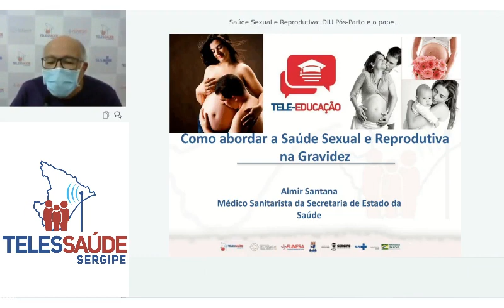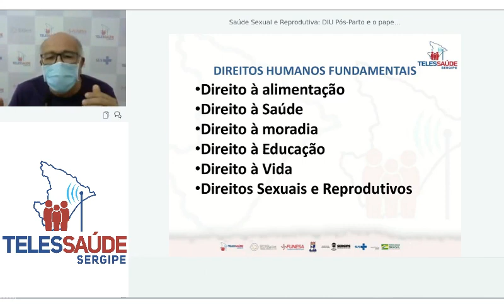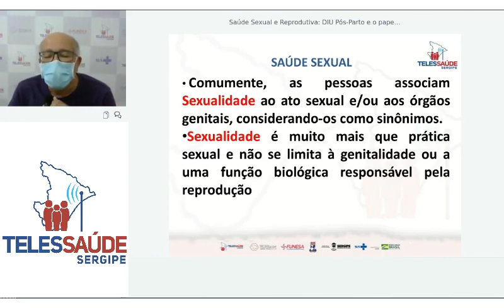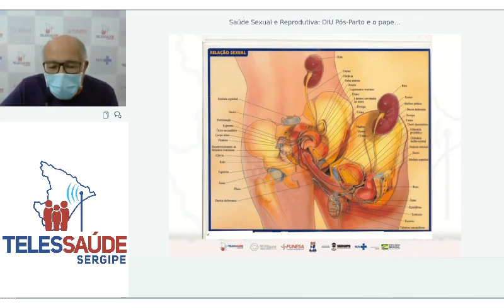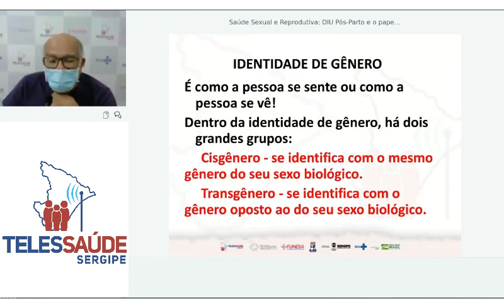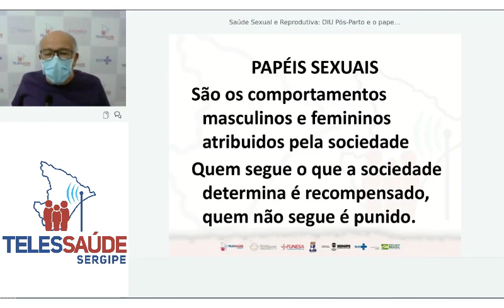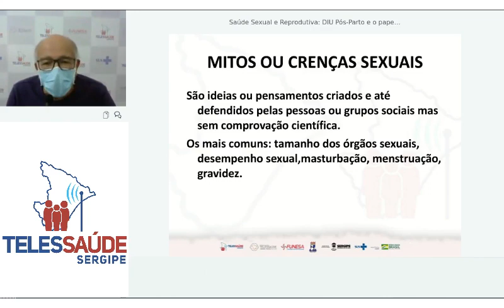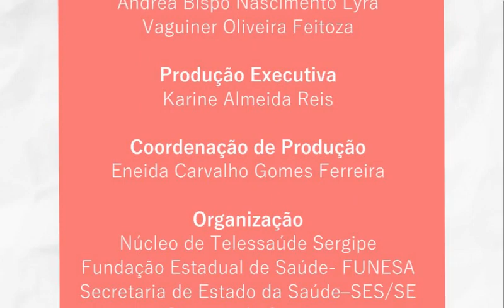Saúde Sexual e Reprodutiva: DIU Pós-Parto e o papel da Atenção Primária a Saúde - Parte 1/4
Saúde Sexual e Reprodutiva: DIU Pós-Parto e o papel da Atenção Primária a Saúde (APS)

Nossos convidados:
Moderadora:
• Priscilla Batista: médica presidente do Comitê Estadual de Prevenção de Mortalidade Materna Infantil e Fetal (CEPMMIF)
Palestrantes:

• Como abordar a saúde sexual e reprodutiva na na gravidez?
o Almir Santana: Médico Sanitarista  da SES

• Papel do pré natal na UBS para a inserção do DIU pós- parto
o Cristiani Ludmila Mendes Sousa Borges - Enfermeira Sanitarista, Mestre em Saúde Coletiva, atua na gerencia ambulatorial e na assistência na Maternidade Nossa Senhora de Lurdes

• DIU pós-parto imediato: indicações, contra-indicações e fluxo.
o Valéria Caetano: Médica Gineco-Obstetra

• DIU pós parto imediato o que fazer na APS?
o Liane Patrícia Andrade Santos- médica Gineco-Obstetra

Será abordado:
 Discutir com profissionais da APS os direitos sexuais e reprodutivos,
 Abordar o aconselhamento de gestantes,
 Anticoncepcional pós-parto imediato por meio da inserção do DIU nas maternidades.
 Indicações, contraindicações e fluxo da inserção do DIU no pós-parto imediato,

 Técnicas de inserção do DIU;

 Vantagens e desvantagens desse método contraceptivo.

 Apresentação da composição da sexualidade humana,

 Discutir os termos técnicos relacionada à sexualidade;

 Sexualidade sem preconceitos e com respeito à orientação sexual das Pessoas.

Gravado: 26/03/2021

Público-alvo: Profissionais da Saúde e demais interessados.